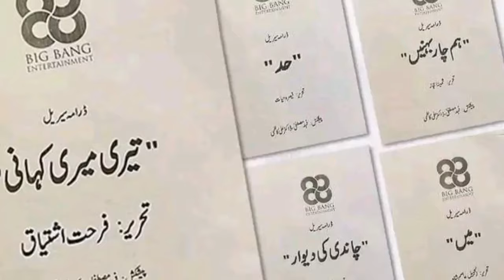Kabhi Mein Kabhi Tum - Fahad Mustafa hania amir drama - New drama 2024 | teri meri kahani drama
teri meri kahani new drama
kabhi Mein kabhi tum drama
new drama 2024
fahad Mustafa hania amir drama